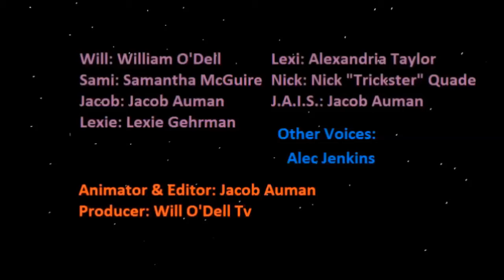Sci fi in Minecraft; Episode 7 ft/ wolverine1709 Minecraft Animation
In the final episode of Sci-fi in Minecraft, our heroes must escape Will and his demands before he returns...
I finally finished it! I'm not crazy! *slurping sounds*